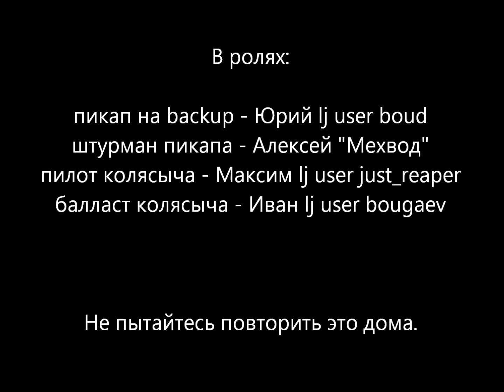Урал боббер доставка